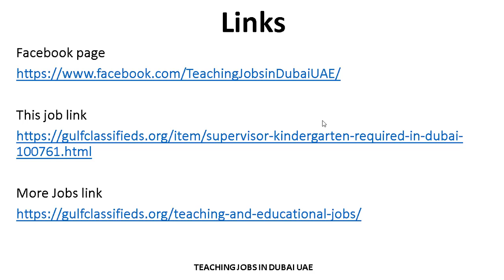SUPERVISOR KINDERGARTEN REQUIRED IN DUBAI| How to Apply | Teaching Jobs in Dubai UAE